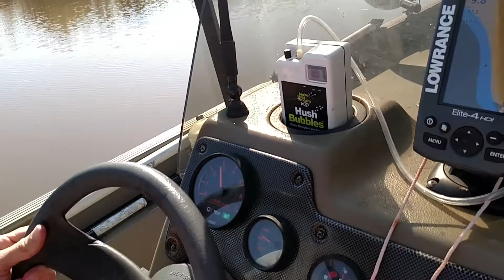Aaron trying out the aluminum flat bottom boat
Aaron Pickens , Logan Lee, and Barry Pickens , having a fun Friday morning, on the Nueces River at Labonte Park, Corpus Christi, TX.